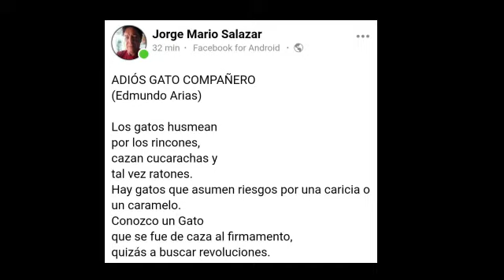Otto Mora. Adiós Gato Compañero. (Jorge Mario Salazar - Otto Mora)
"Adiós Gato Compañero"
Texto: Jorge Mario Salazar
Guitarra y Voz: Otto Mora.

Esta canción nació de los versos que escribió
 Jorge Mario Salazar, hoy que El Gato
dejó este mundo.  La música nació de la motivación de
Rolando Alesio a Otto Mora, el mismo día y por la misma triste razón.

Descanse en Paz David Edmundo Arias - "El Gato"